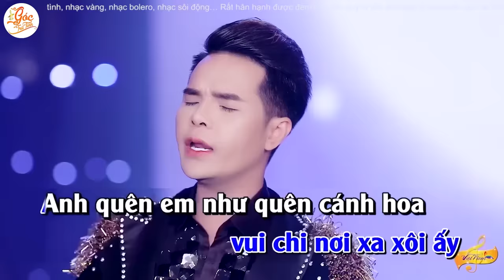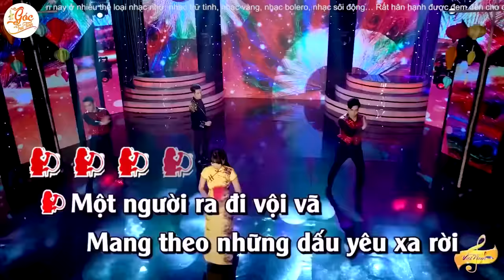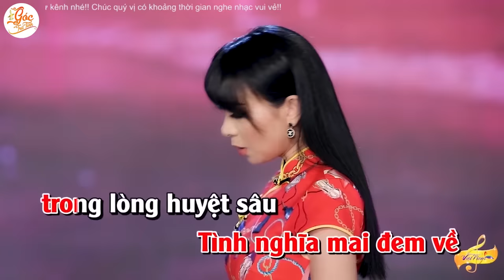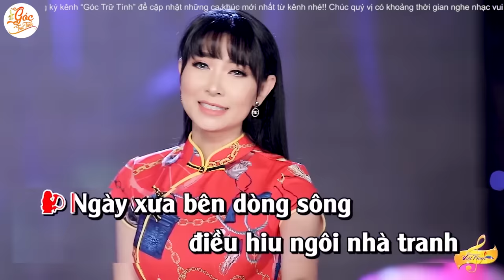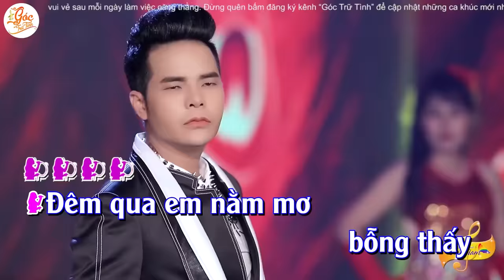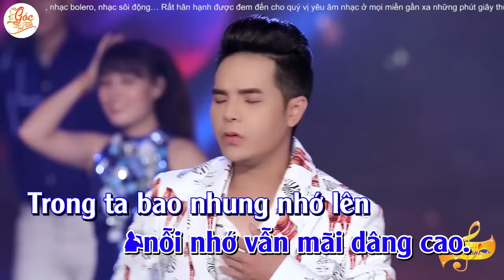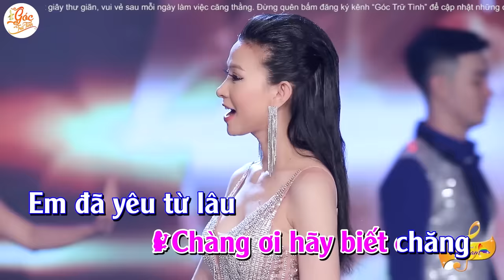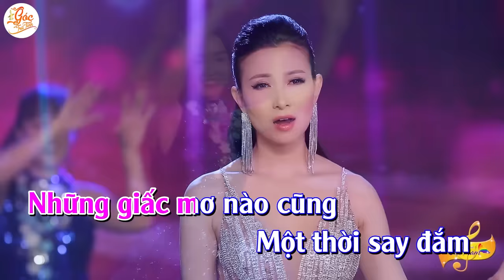48 Bài Nhạc Hoa Lời Việt Remix NGHE HOÀI KHÔNG CHÁN - Ân Thiên Vỹ Lý Diệu Linh Tuyển Chọn 2023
48 Bài Nhạc Hoa Lời Việt Remix NGHE HOÀI KHÔNG CHÁN - Ân Thiên Vỹ Lý Diệu Linh Tuyển Chọn 2023
►Đăng ký theo dõi Liên Khúc Nhạc Vàng Hải Ngoại Hay Nhất bấm tại đây
►Liên Khúc Nhạc Vàng Hải Ngoại Sôi Động Hay Nhất 2020 xem tại đây: